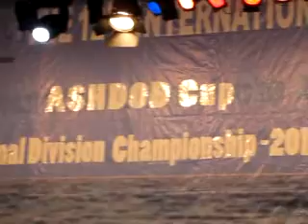Международный конкурс Ашдод-2010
Мой сын - Гавриэль Русин - танцует вальс. Кстати, первое место.

 Партнерша Ясмин Мирзоева